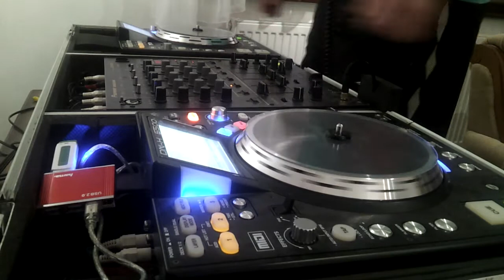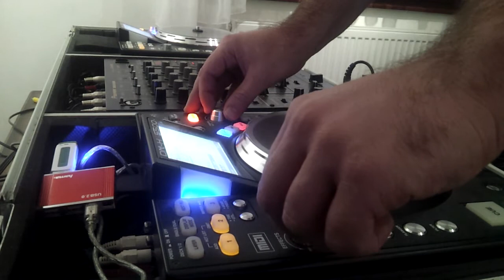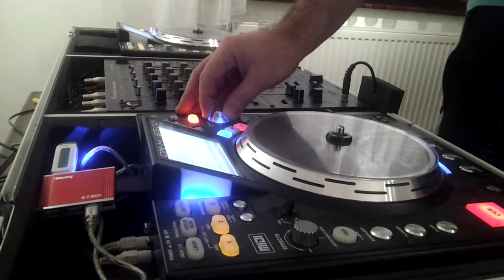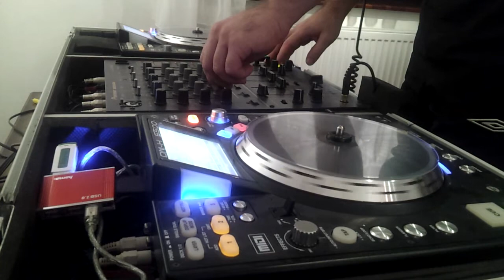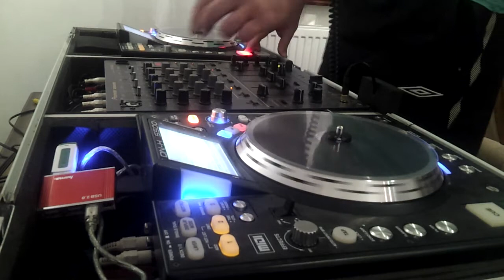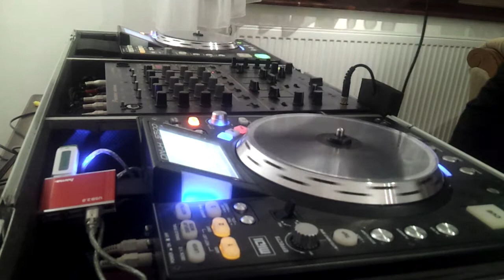Short Live Mix By Edar D